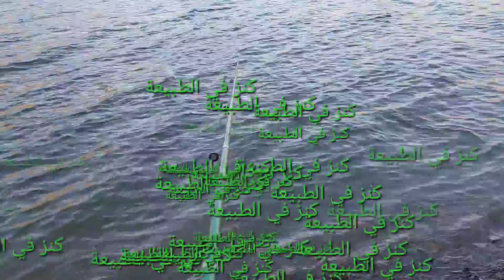مناظر طبيعية من براج مولاي احمد باقليم إفران واد إفران مسحوبة بموسيقى صامتة امازيغية